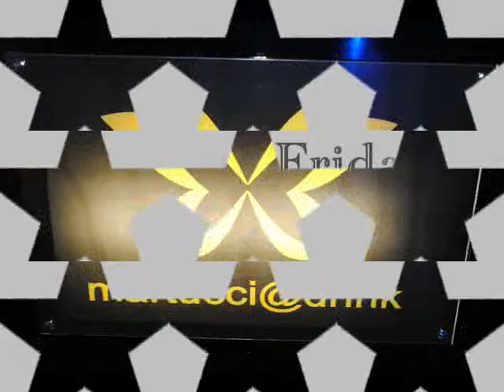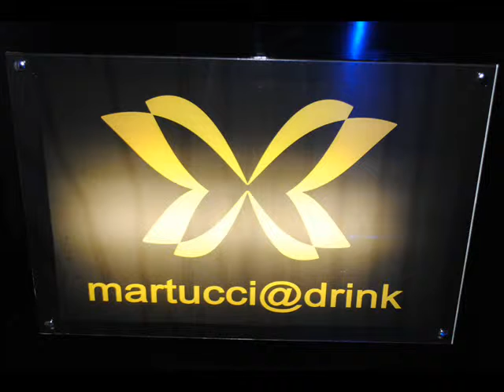Usually Friday at Martucci@ Drink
Il venerdi del Usually Friday at Martucci @Drink...Sono iniziati i grandi venerdi...